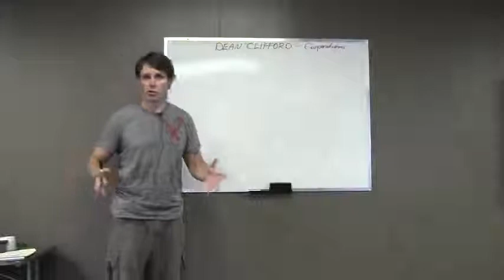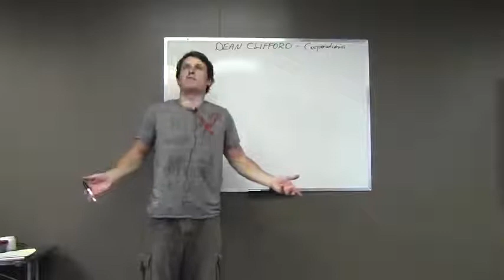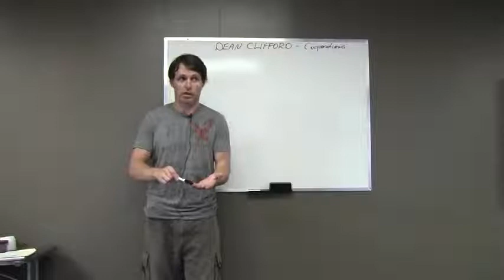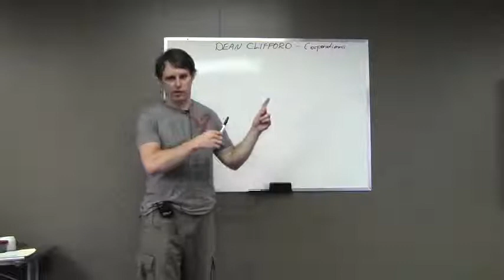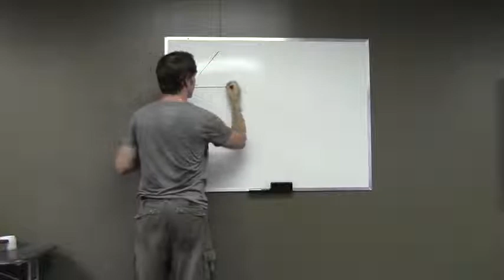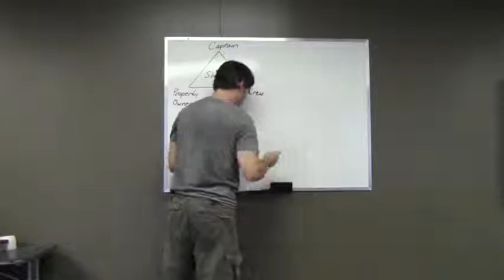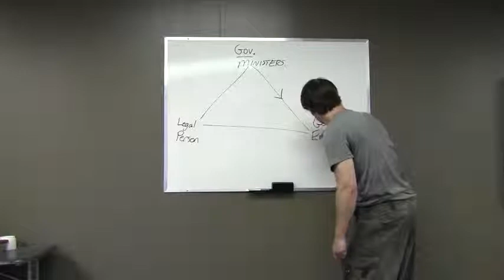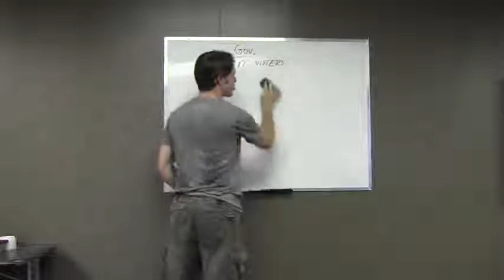Dean Clifford-Sovereignity & Remedy With Trust Law Video #4 Part 3-4